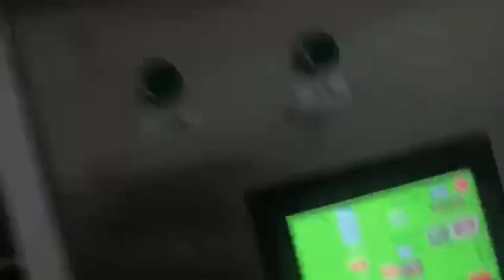food grade alluminium wraping foil cutting and rewinding machine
Hello sir ,
This is Nisha- overseas manager  from MAA IMPEX Vadodara Gujarat India   India office (factory and head office are in china) are supplying  packaging machinery like  Bopp tape coating  production plant, aluminum foil tray making machine, aluminum foil rewinding and cutting machine.  Air bubble Sheet  making machine, stretch film   making machine, paper core making   machine. As well as we have sales and service center in India.
Have a nice day
Nisha
Warm Regards,